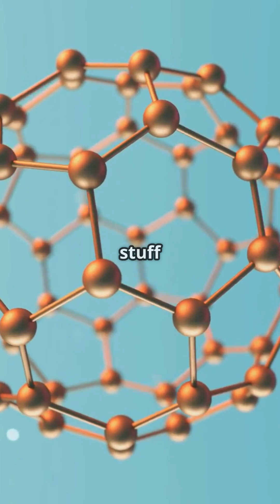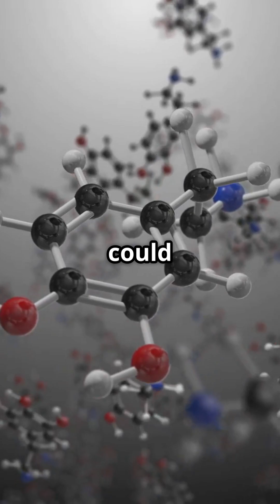Molecular Sponges: The Nobel Winning Pollution Eaters!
Scientists have just been awarded the 2025 Nobel Prize in Chemistry for creating Metal-Organic Frameworks — ultra-porous “molecular sponges” that can capture CO₂, clean water, and remove toxic chemicals. Could this tech save Earth from climate change? 🌎✨
This year’s Nobel was awarded to Susumu Kitagawa, Richard Robson, and Omar Yaghi for breakthroughs in MOFs — porous “molecular sponge” materials that can trap gases, purify water, remove “forever chemicals,” harvest water in deserts, etc.
“Scientists just won a Nobel for building materials that eat pollution and capture water from air!”